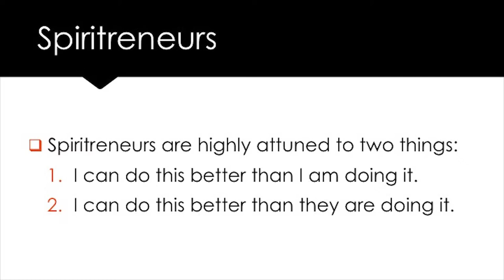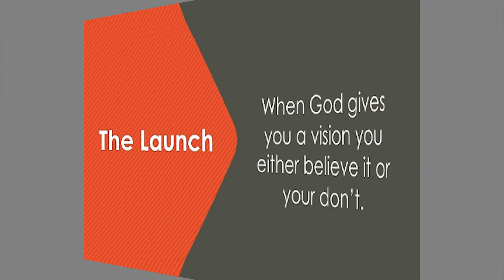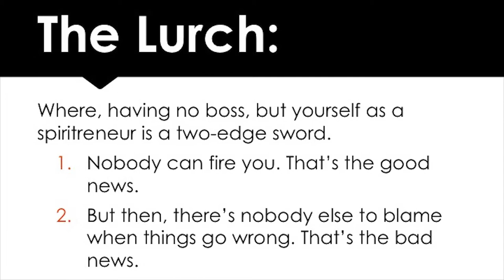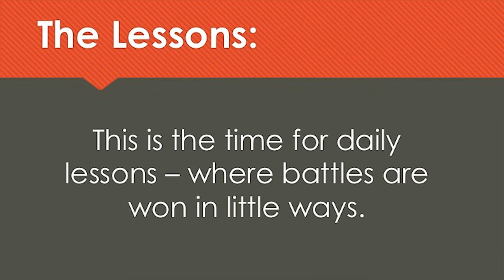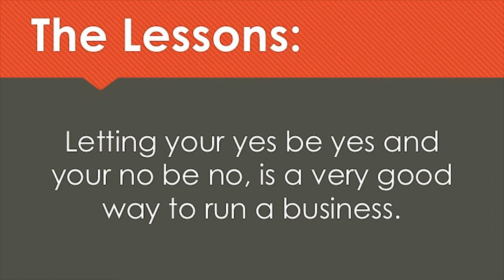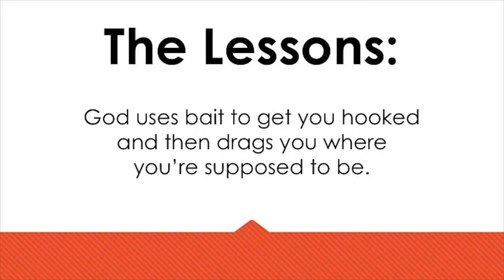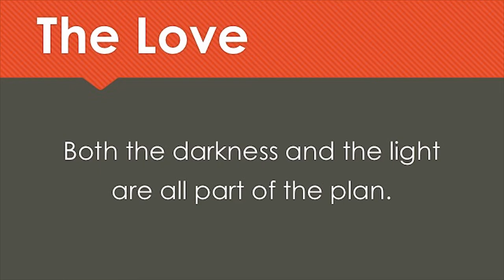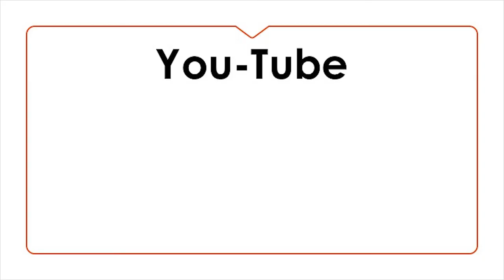Five Week23 ~ Jesus Entrepreneur Book Review ~ Dr. Donna Thomas-Rodgers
In this week’s Five Dr. Donna is discussing what can be gathered from ‘Jesus Entrepreneur’.

Week 23 Book:
The Tools By: Phil Stutz

Week 22 Book:
Jesus Entrepreneur By: Laurie Beth Jones

Credits:

Executive Producer: Dr. Donna Thomas-Rodgers
Created by: Dr. Donna Thomas–Rodgers
Production: Glowing Productions
Graphics: Glowing Productions
Music Produced By: Detroit Red
Genre: Red Symphony
Styling: D. Howard